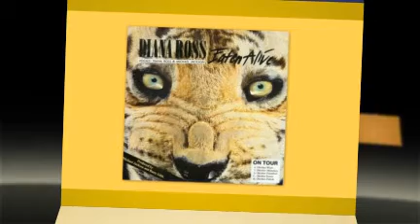DIANA ROSS oh teacher